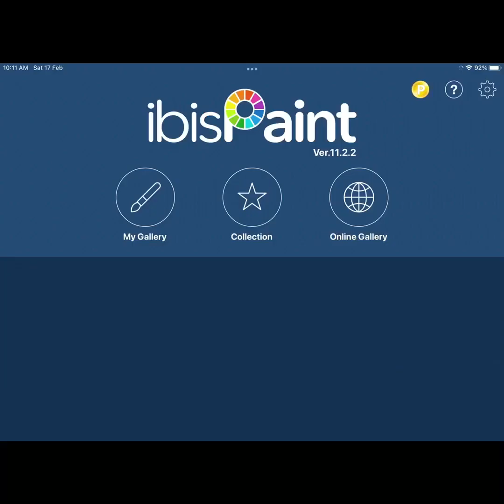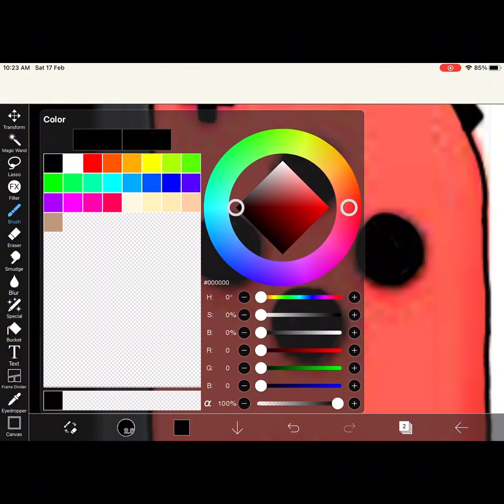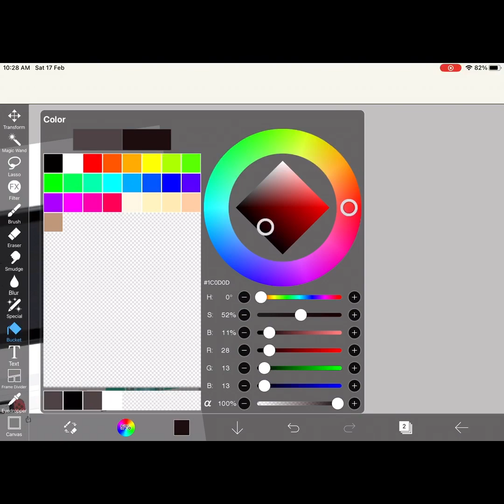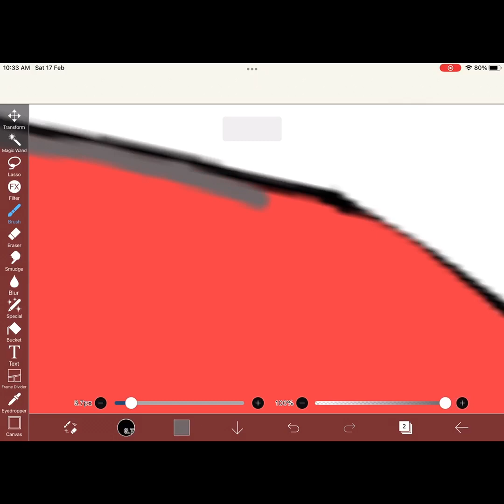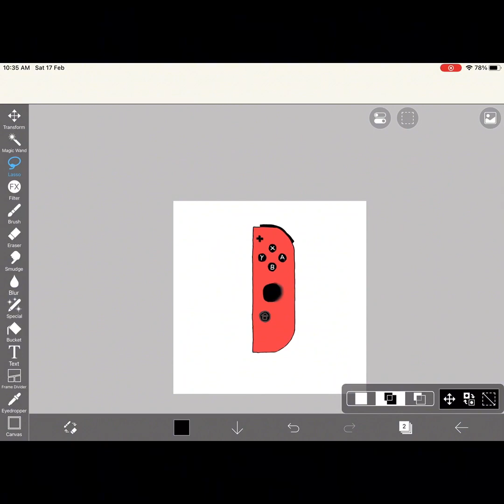Me making a switch pic